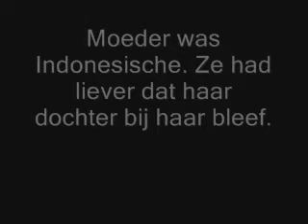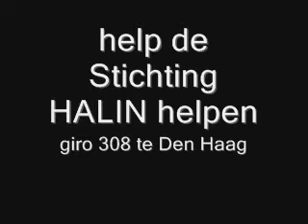Java, 1990: twee oudere dames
De Indonesische moeder wilde dat haar dochter bleef. Beide vrouwen zijn gebleven.